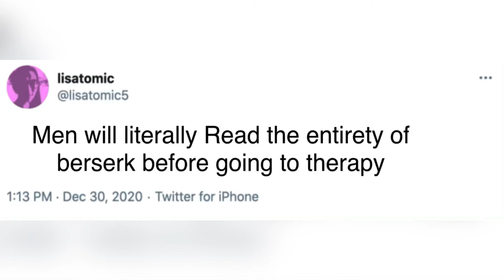Men will literally read the entirety of berserk before going to therapy